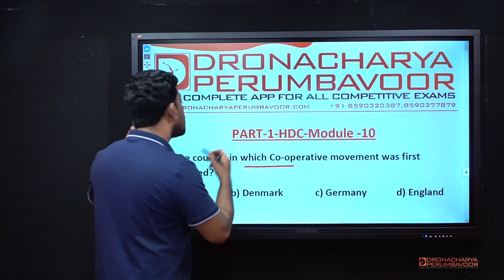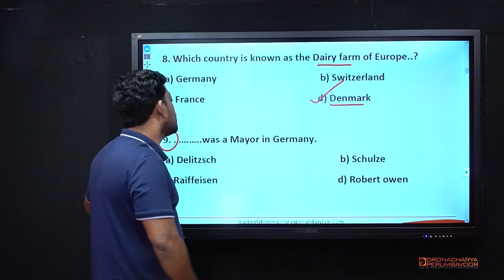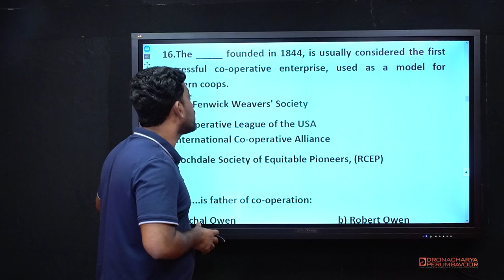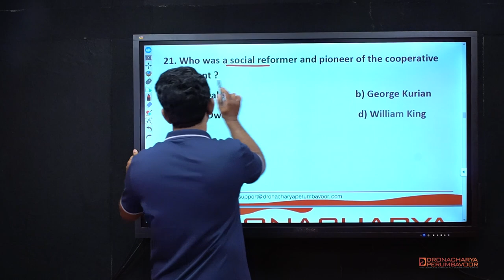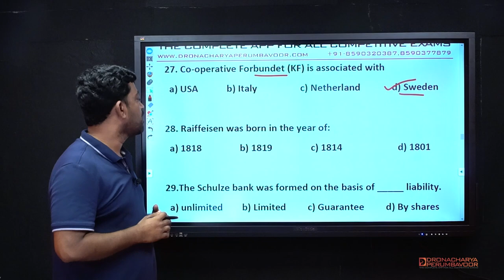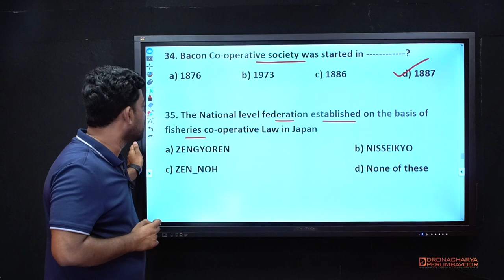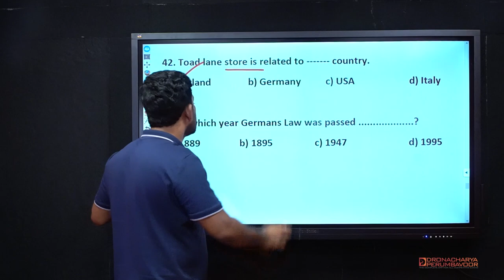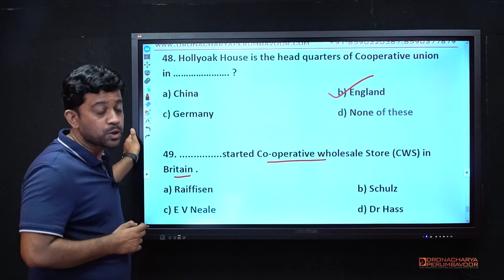KSCARDB DEPUTY MANAGER WEB SERIES - PART 1 - HDC- MODULE - 10